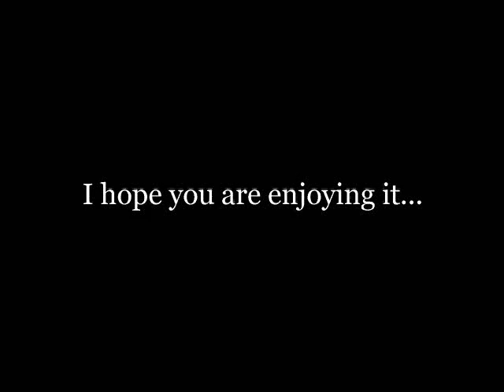Odd Lang Syne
A new year greeting.